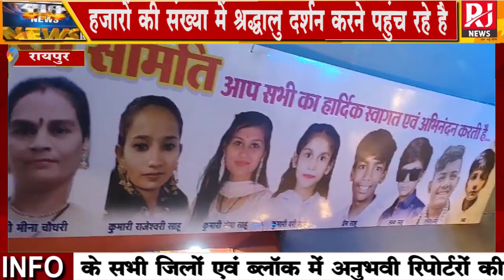Ganesh utsav celebration in raipur chhatisgarh | राजधानी रायपुर में गणेश उत्सव की धूम